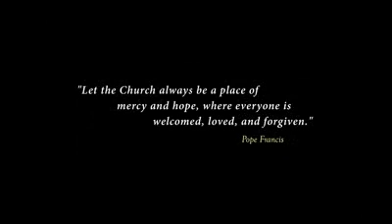Bohol Virtual Choir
O Langitnon Namong Amahan